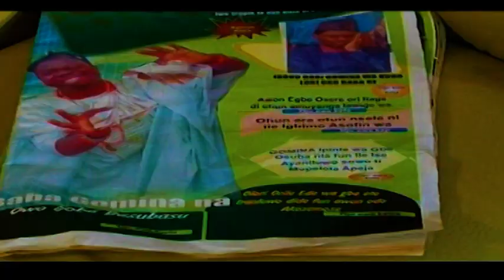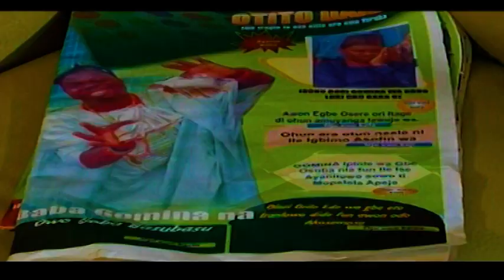BABA GOMINA 2/MRLATINTV#comedy# funny# NOLLYWOOD # Yoruba 2022